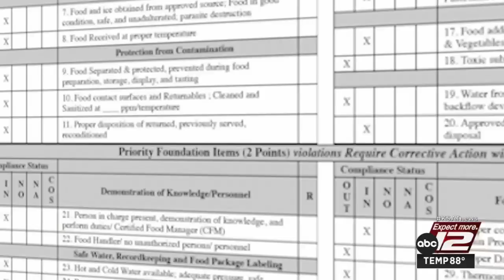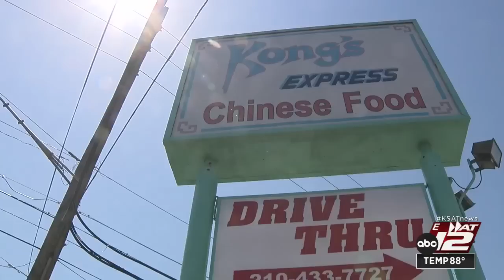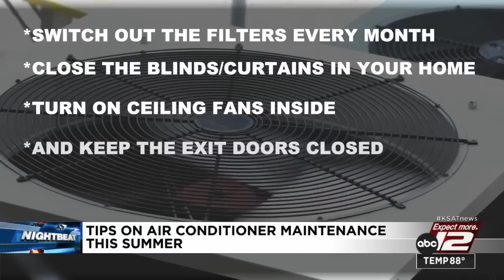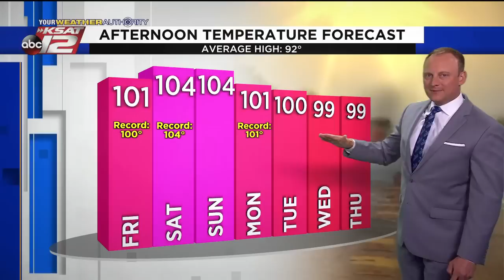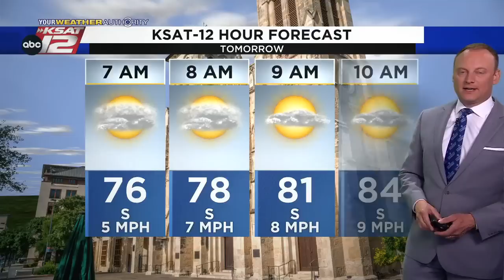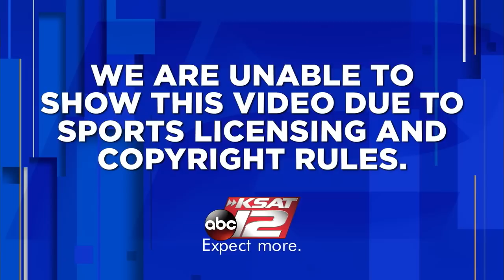KSAT 12 News Nightbeat : Jun 09, 2022